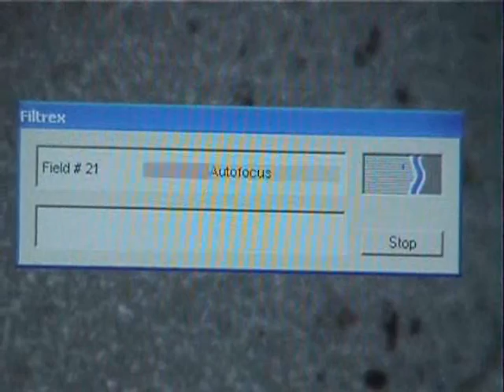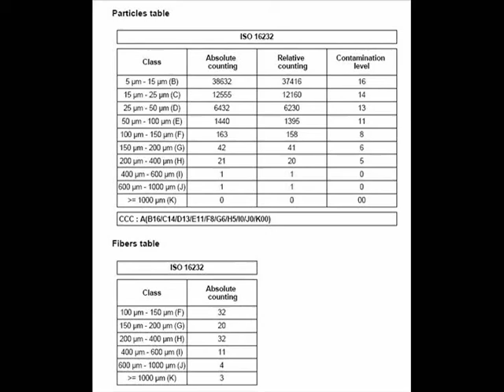Midbrook ISO16232 Testing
This video demonstrates Midbrook, Inc's ability to test to the ISO16232 Cleanliness specification.  The Filtrex Compound Microscope shown in the video is the equipment that enables Midbrook to do this. For more information on ISO16232 testing, visit this